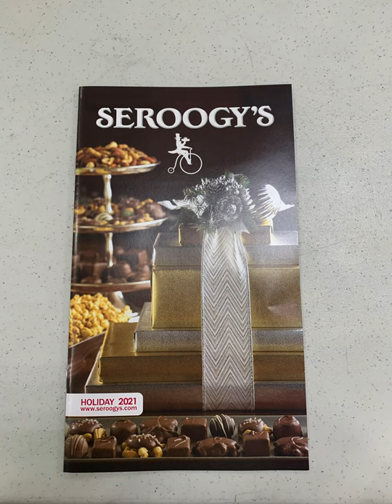Seroogy's Candy Store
We showcase the super cute and super fun Seroogy's Candy Store in WI, USA.

Join us as we share tips, tricks & other interesting things

Kit store:
Kit.co/Thingsweshare